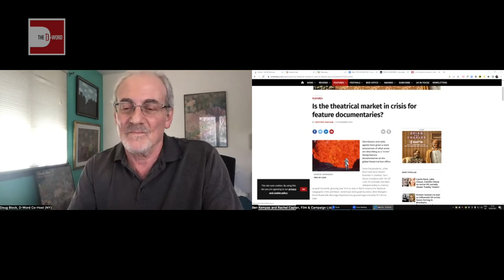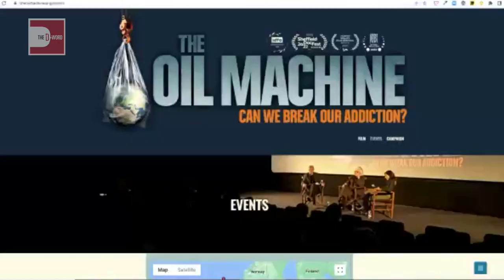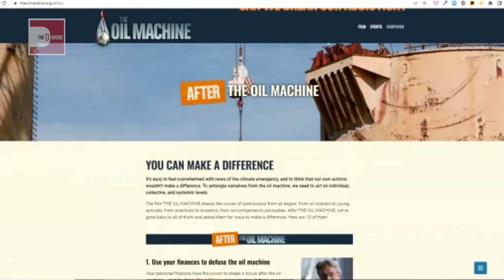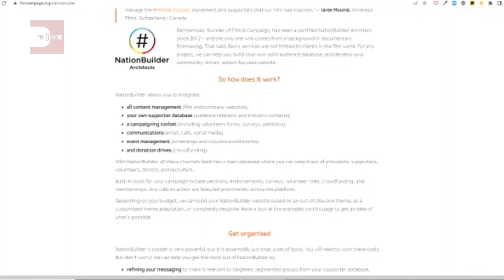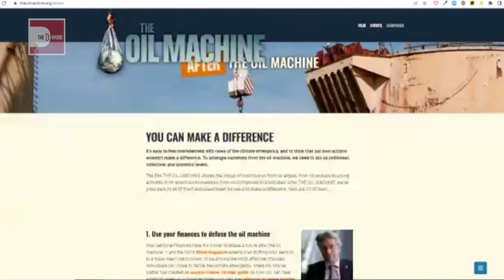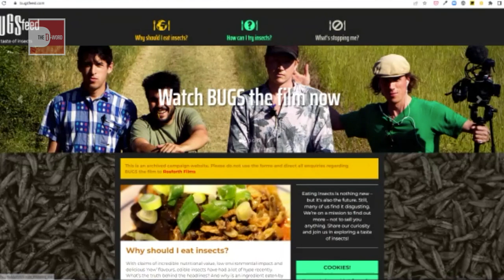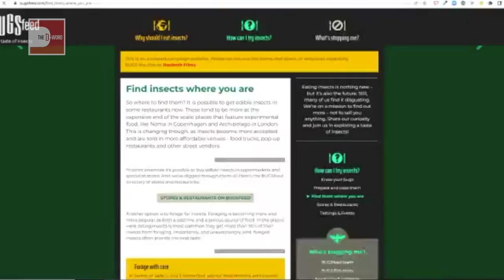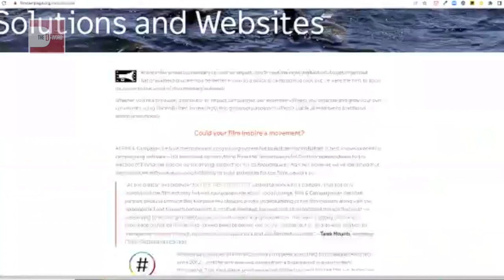Transforming Theatrical for Documentaries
Given what's been described as a ‘crisis’ facing feature documentaries at the global theatrical box office, how can documentary filmmakers respond to this? How can we turn theatrical screenings into events that draw a much wider audience? And how can we navigate the changing landscape of non-theatrical distribution?

In this D-Word F2F, special guests Ben Kempas and Rachel Caplan of Scotland-based Film & Campaign Ltd discuss smart strategies for outreach, organizing and online events. They talk about their ongoing campaign around Emma Davie’s new documentary "The Oil Machine," about their expertise mobilizing grassroots to get people into the theaters; using NationBuilder campaigning software to get organized; and producing online events that resemble a real-life experience as closely as possible.

ABOUT OUR GUESTS:
Veteran D-Worders will remember Ben Kempas from his 12 years serving as a D-Word Co-Host (2002-14). And those working with environmental docs or based in the Bay Area may well know Rachel as the former director of the San Francisco Green Film Festival (2010-20). Both are now based at Film & Campaign Ltd in Scotland and work with clients across Europe and North America.

This F2F session was recorded on Zoom on February 10, 2023.
It was moderated by D-Word founder and co-host Doug Block.